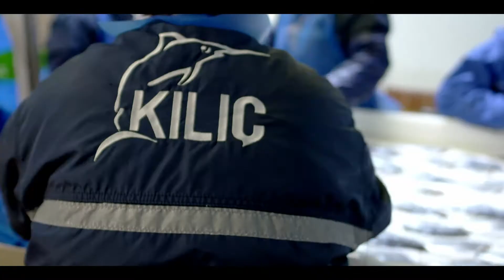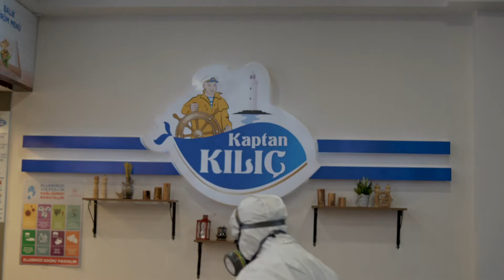Kılıç Holding Şirketler Dezenfektasyon Tanıtımı